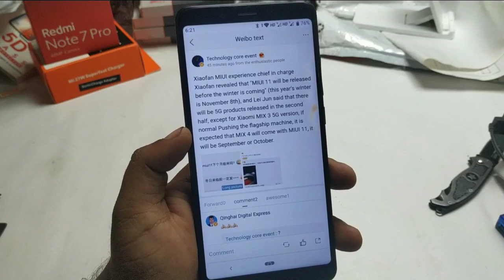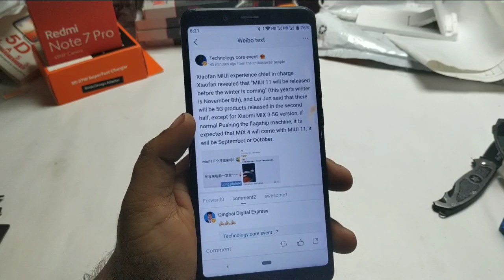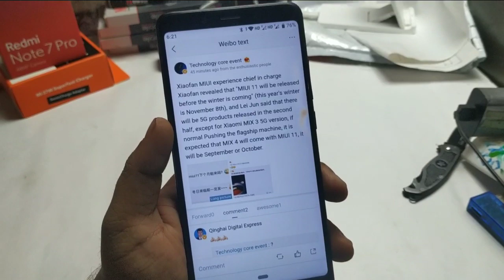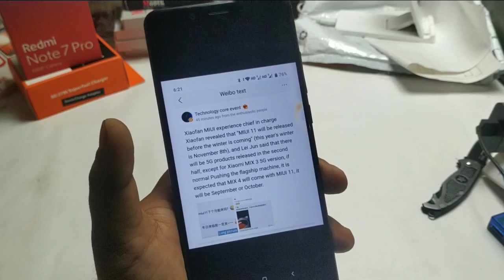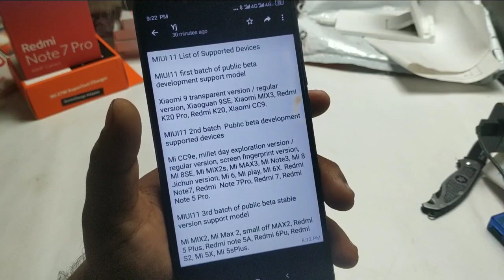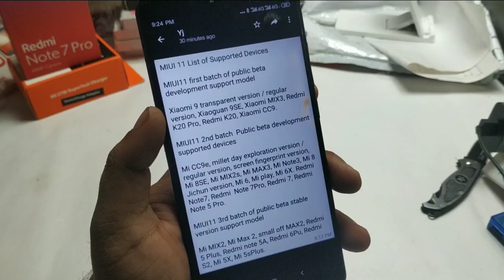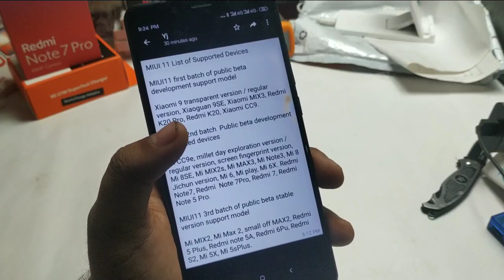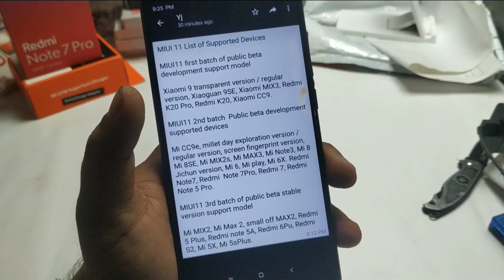MIUI 11 Release Date Conform by MIUI Chief, MIUI 11 official Device LIst, MIUI 11 Global Launch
Mi official Thread about Pie update

Redmi y2 Alpha Pie Rom

Poco F1 MIUI 11 Article

MIUI 11 New Features Full Article Visit for more